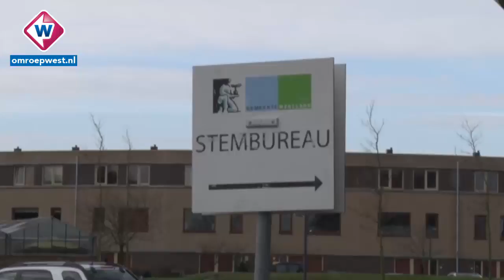Westlandse kandidaten Weverling en Zwinkels brengen hun stem uit